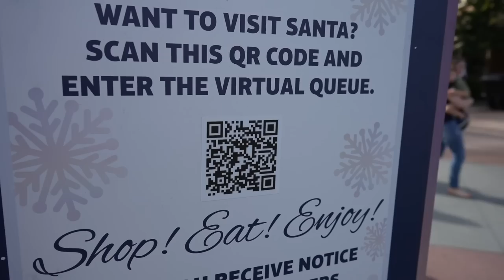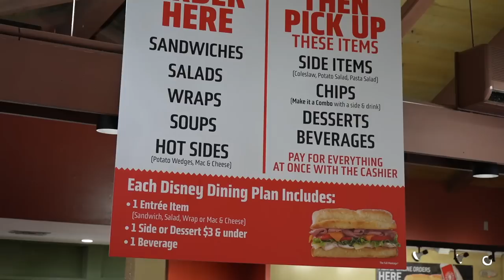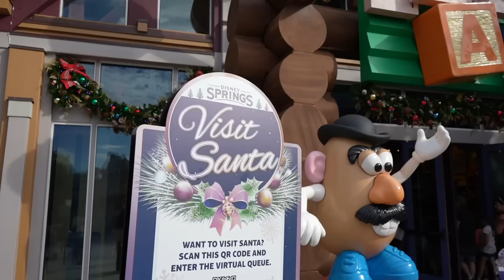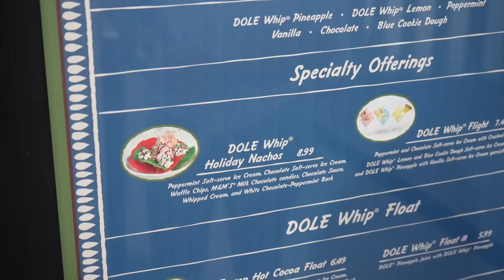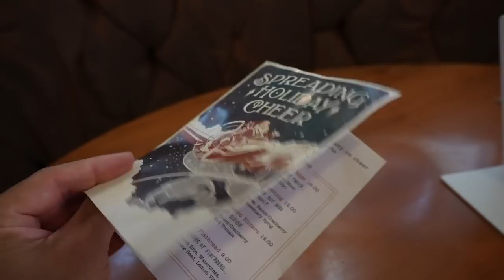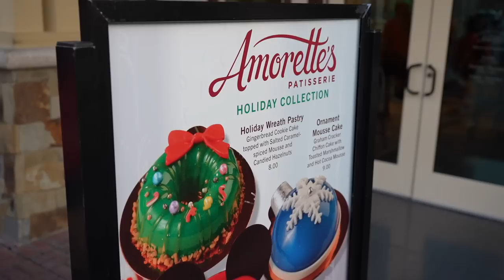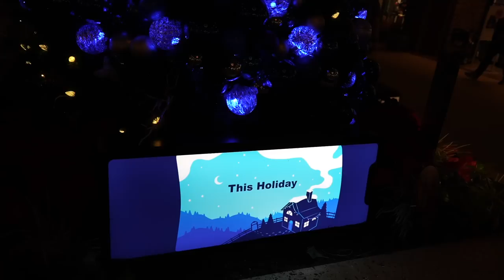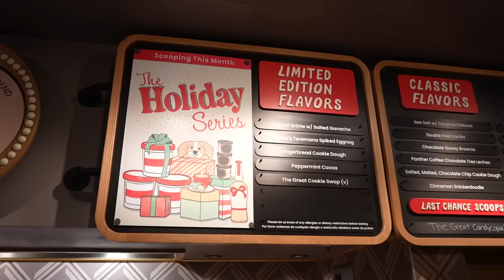What's NEW at Disney Springs for the Holidays | Trying the Adult Milk & Cookies | Free Things to do!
In today's video we head down to Disney Springs to experience some of the holiday festivities that are currently being offered for a limited time. What's really awesome about the Christmas season at Disney Springs is there’s a lot to do for the entire family all for free! I take you on a fun food adventure starting at Earl of Sandwich for lunch to get the famous holiday turkey sandwich but than I noticed something very interesting about the possible return of the Disney dining plan. Next we make our way over to meet Santa Claus to take some fun photos. Then we make a stop at the Boathouse to try their  Christmas old fashioned which was delicious. After that we stop at Jock Lindsey's holiday bar to try the adult milk and cookies or this year it's called the post flight milk and cookies. Along the way I see a few of the themed trees for the 2022 Christmas tree stroll which lead me to discuss a little bit about Bob Iger possibly selling the company to Apple. We finish up with dinner at four rivers food truck and for dessert we tried the gingerbread dough ice cream from Salt & Straw. Oh yeah this entire video was shot on my new camera the Sony A 7 IV.

Viewer Mail
PCDev

Sony A6600-
GoPro Hero 9 black-
Deity Microphones V-Mic D4 DUO-
Rode Compact On-Camera Microphone-
Manfrotto PIXI Mini Tripod-